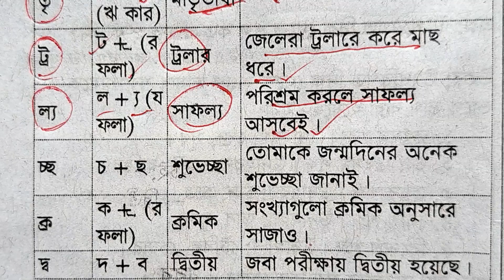যুক্তবর্ণ ব্যবহার করে শব্দ তৈরি How to Become a যুক্তবর্ণ Expert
বাংলা যুক্তবর্ণ বিভাজন বা যুক্তবর্ণ বিশ্লেষণ এবং সেই যুক্তবর্ণ দিয়ে নতুন শব্দ তৈরি